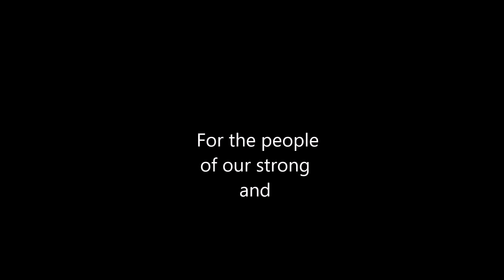Dalit Baros Anti-Soviet Speech 1941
A speech by the fictional ruler of a fictional nation called the Cijan empire which lasted from 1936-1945.